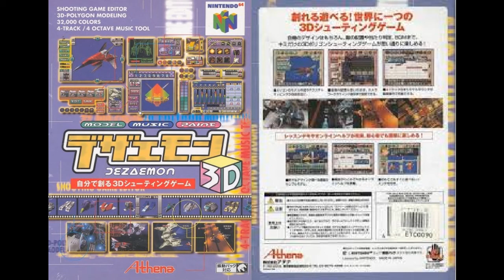Dezaemon 3D - Complete Soundtrack | 64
All music recorded from the N64 game Dezaemon 3D
Recorded from original hardware

Dezaemon 3D is a shooting game creator released on N64 in 1998
With Dezaemon you can create your own music, textures, 3D models, and level layouts with the in-game editor.

Staff info
Published and Developed by: Athena
Sound/Music by: Kazuo Oikawa Yoshio Nagashima